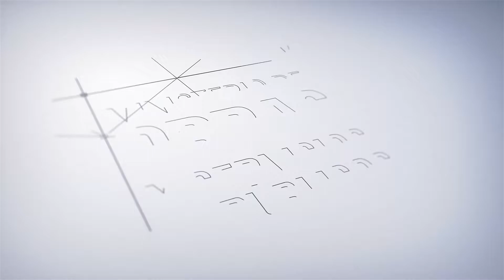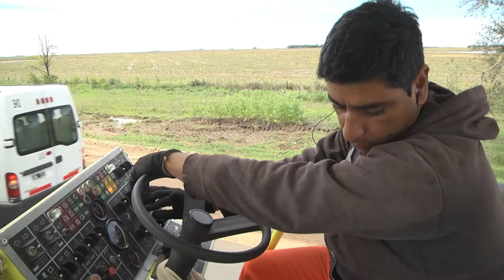RUTA PROVINCIAL 1 MOSP